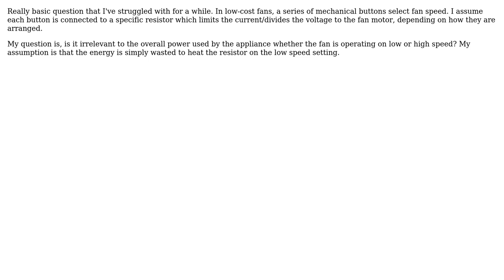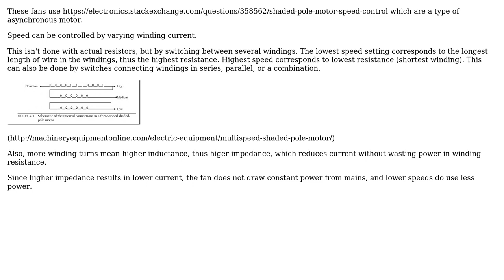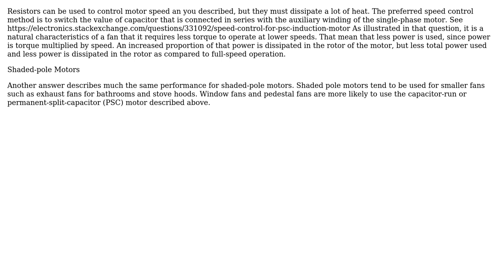Electronics: Fan speed and power consumption (2 Solutions!!)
Electronics: Fan speed and power consumption

With thanks & praise to God, and with thanks to the many people who have made this project possible! | Content (except music & images) licensed under CC BY-SA | Music | Images & others | With thanks to user Chorlton2080 user Charles Cowie user bobflux and the Stack Exchange Network Trademarks are property of their respective owners. You are responsible for your own actions.